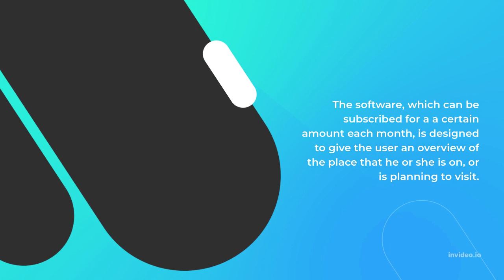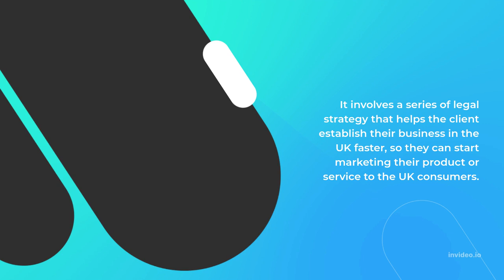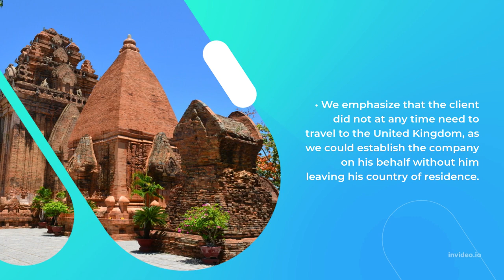Company Formation Case Study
You can talk to us about establishing your company in the UK, even if you're a foreigner, and we will do a feasibility studies and provide you a report on how likely your company will survive in the UK market. You may also want to check out the business accelerators and business incubators based in the UK or EU to help you with training, mentoring and even potential investors to support your business.